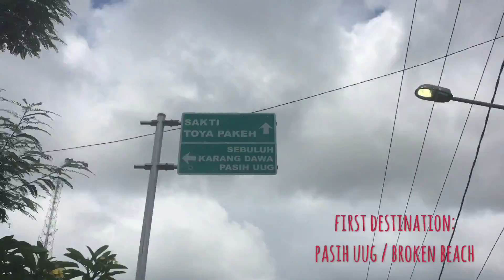My trip in Nusa Penida